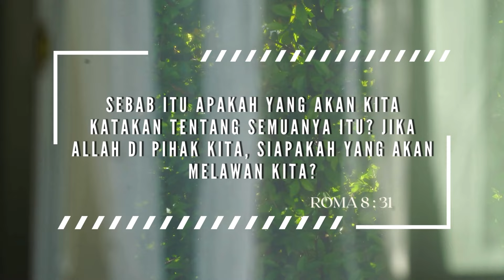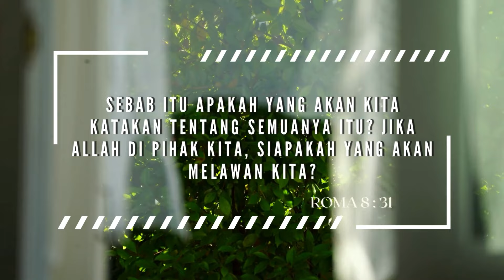RENUNGAN HARIAN HKBP CIJANTUNG | Rabu, 08 Mei 2024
"Sebab itu apakah yang akan kita katakan tentang semuanya itu? Jika Allah di pihak kita, siapakah yang akan melawan kita?"

Hanya menerima transfer melalui rekening di bawah ini :
HKBP RESSORT CIJANTUNG
BANK MANDIRI

Selain itu sudah tidak berlaku, Terima Kasih